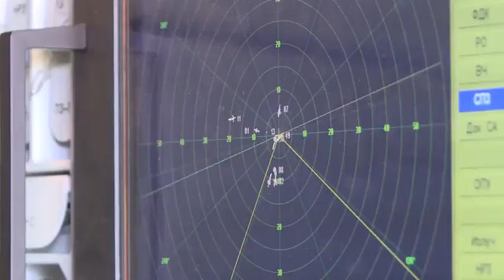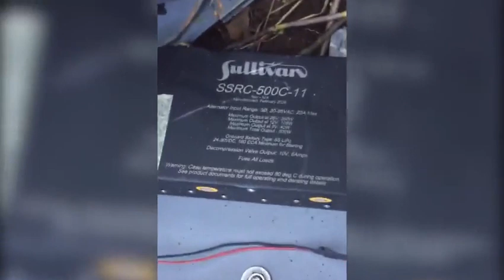Ukraine war footages / ukriane drone attack / ukrina / Ukraine war footages 2022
Ukrainian Forces attacking residential areas in Tekstilshchik in Donetsk Ukraine UkraineRussiaWar Russia USA NATO war news ukraina putin biden